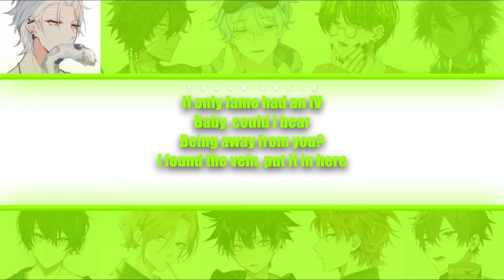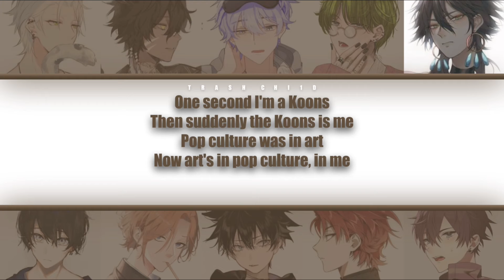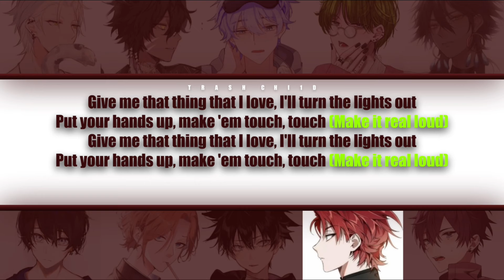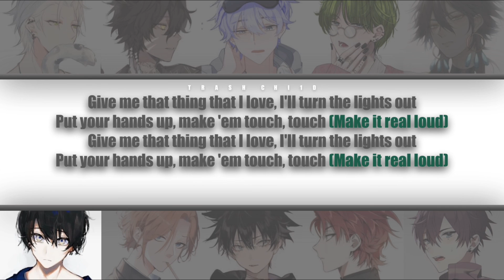Lady Gaga - Applause - If it were sung by YOU (boys) (Colour-coded Lyrics)